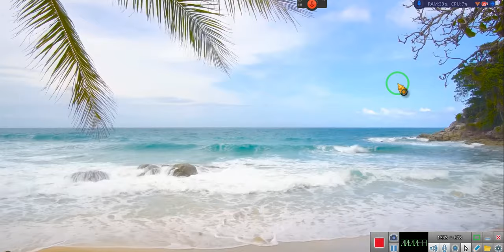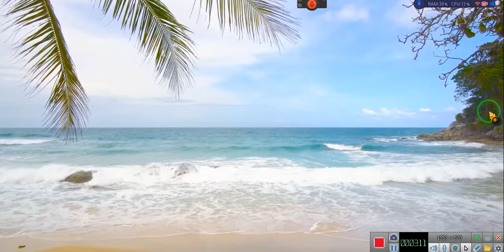Attorney-Client Privilege Attorney-Client Relationship IT'S A TRAP!!!!!!!!!!~